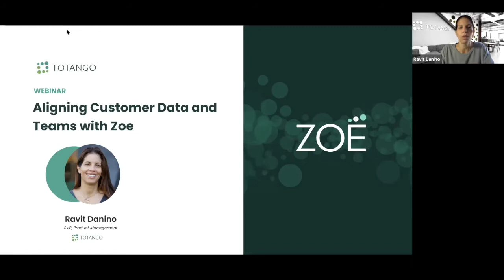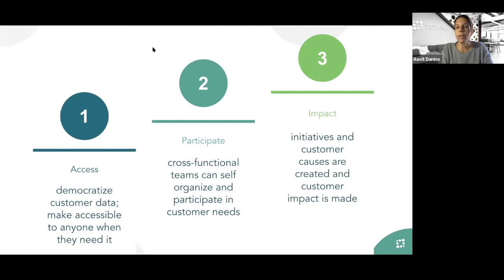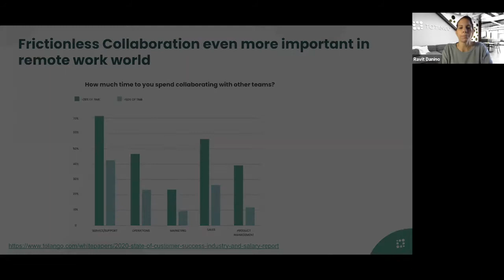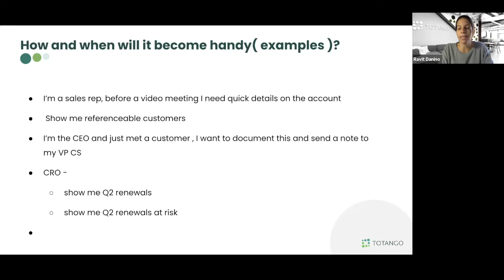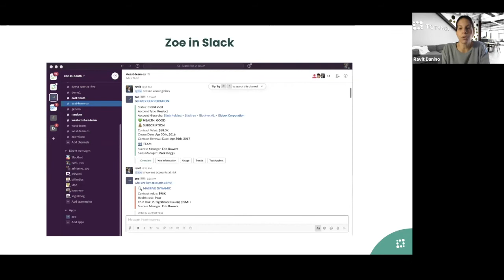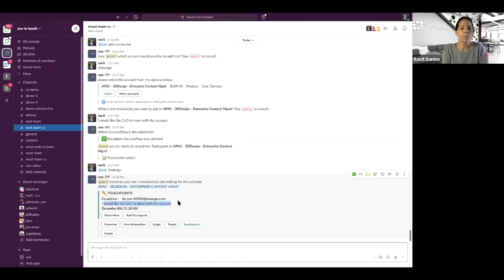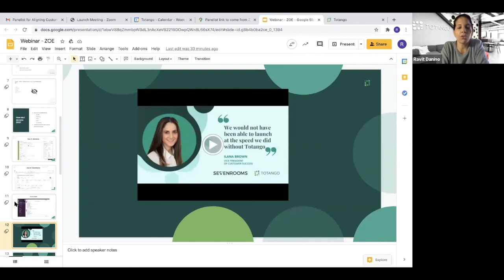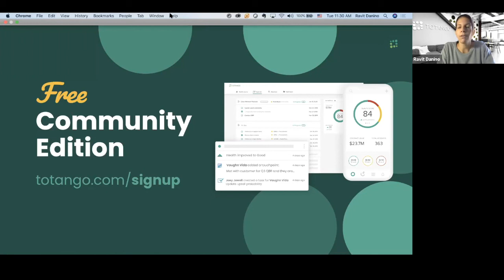Aligning Customer Data and Teams with Zoe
Today’s “remote from anywhere” work environment requires teams to stay even more connected, aligned, and working off the same set of data about the customer. Learn how Zoe enables easy access to customer data empowering everyone in your company to engage and drive immediate value to customers.